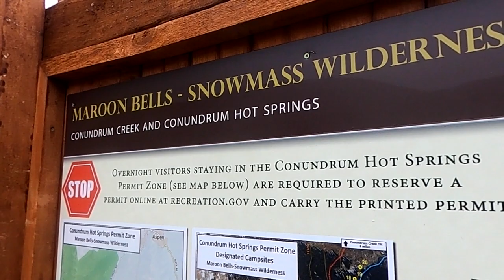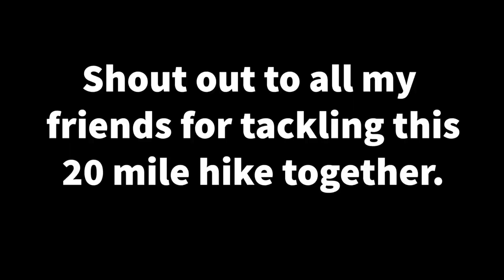Hiking to Conundrum Hot Springs in Aspen, CO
Hiking 20 miles in Aspen's backcountry.